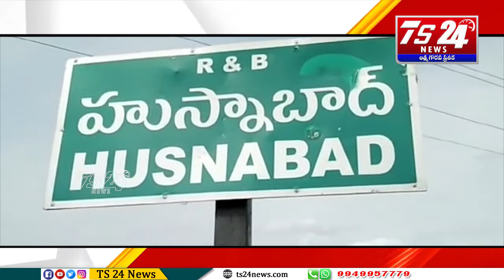దళితుల సమాదులను మున్సిపల్ అధికారుల అనుమతితో కాంట్రాక్టర్ కూల్చివేయడం వివాదానికి దారి తీసింది